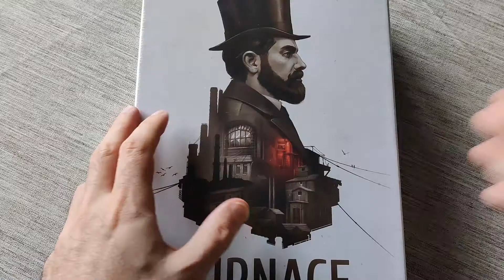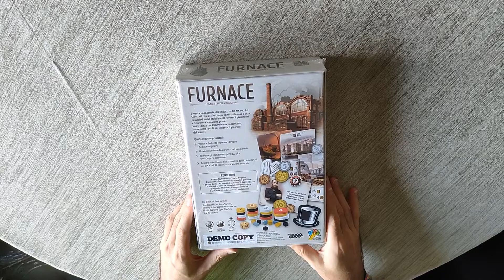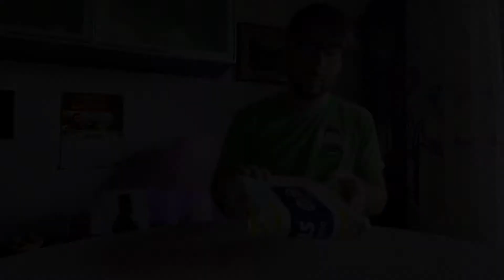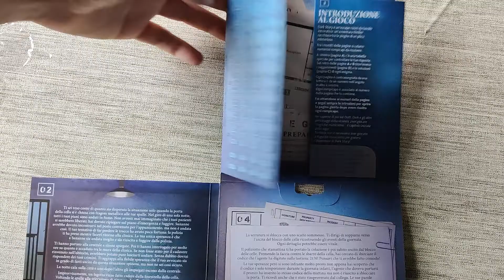MAILTIME: Furnace e Unfold Dark Story!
Terminata la lunga pausa estiva, tornano i MAILTIME: sono arrivate due super bombe da DV Giochi, andiamo a scoprirle insieme!

FURNACE: gioco gestionale a base di un meccanismo di aste pubbliche davvero efficace. Tensione al tavolo garantita, in una durata contenuta. Siete pronti a diventare gli imprenditori più ricchi del XIX secolo? 🏭

UNFOLD DARK STORY: escape room sequel di Fuga dal Manicomio che, pur proseguendone la storia, ne rivoluziona interamente il gameplay. Il gioco è rappresentato da una cartellina che i giocatori dispiegano man mano che avranno risolto i vari enigmi. 🗝️